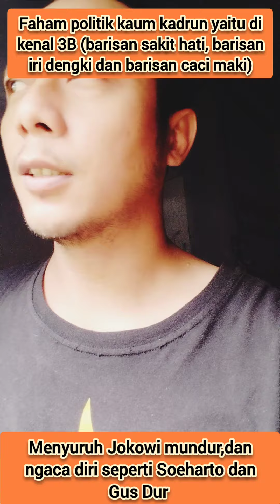minta Jokowi mundur _tau diri seperti Soeharto dan Gus Dur oknum kadrun selalu begitu _lagu lama!!